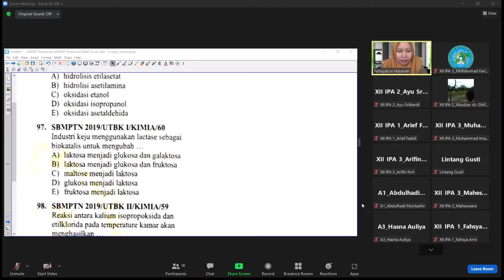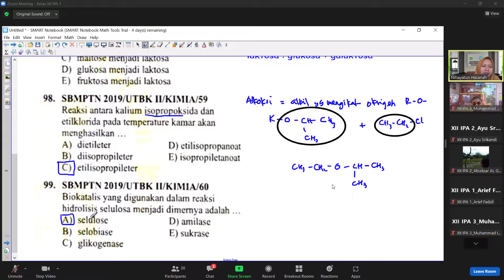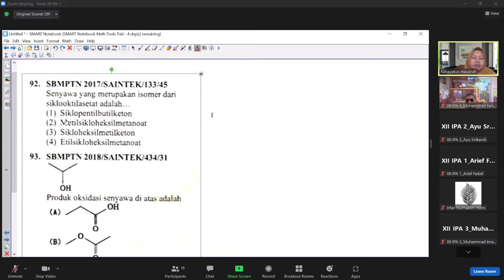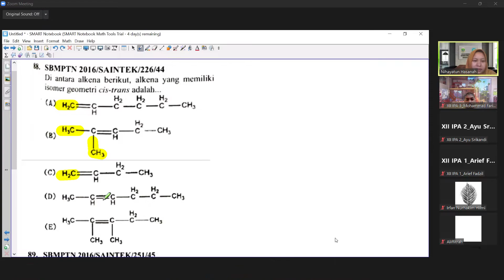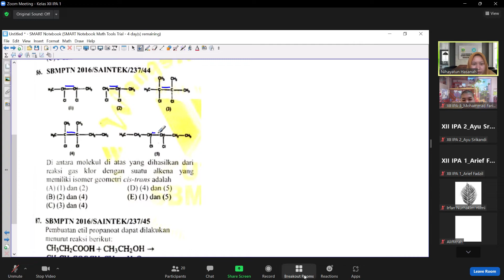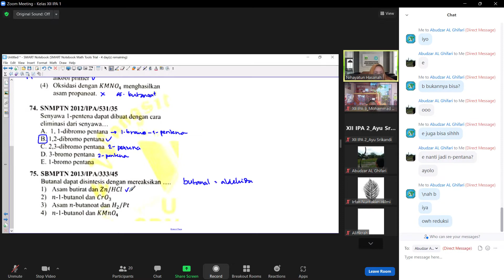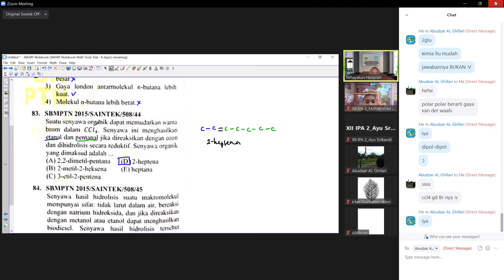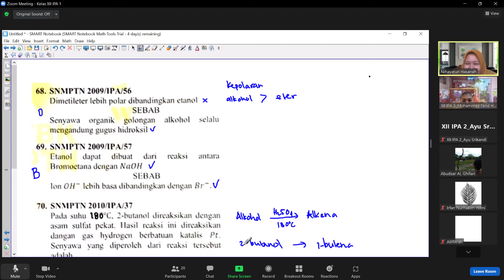[KIMIA] Kimia Organik bagian 2 - BIMBEL SBMPTN #60 || SMAN CMBBS